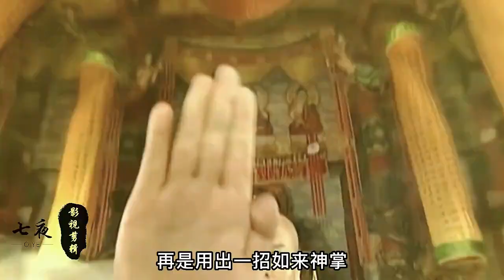断浪抢夺火猴遭遇不虚大师，秦霜和步惊云赶到展开激战！